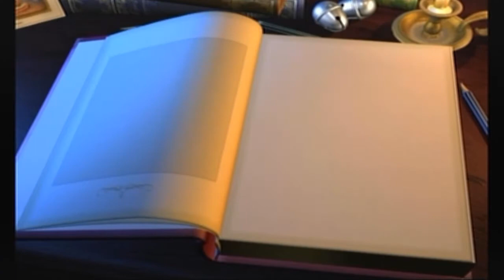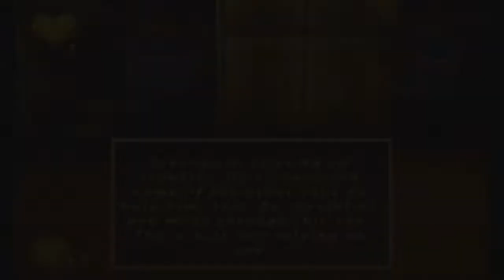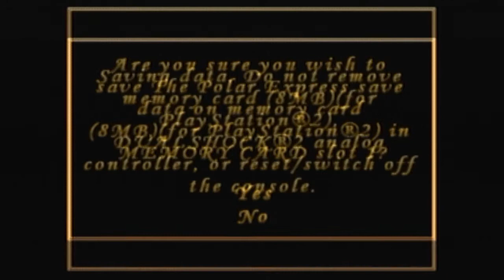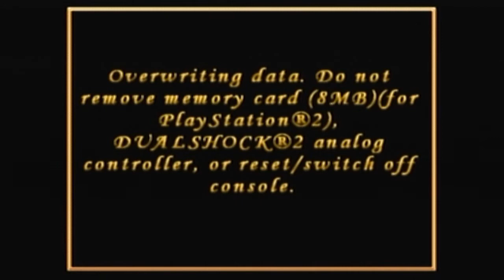The Polar Express (PS2) Part 1: KlampoCl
THUMBNAIL ART BY: @HIGHTEA_LOWTEA
All Aboard!